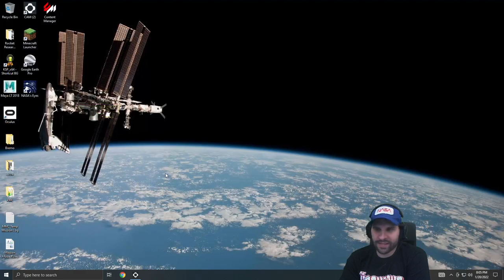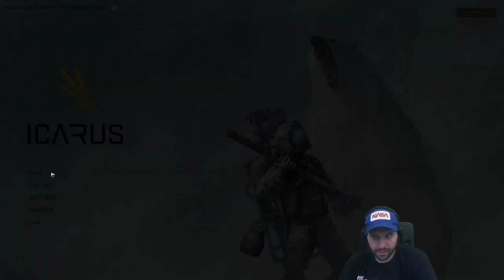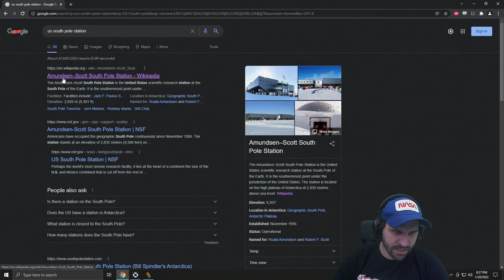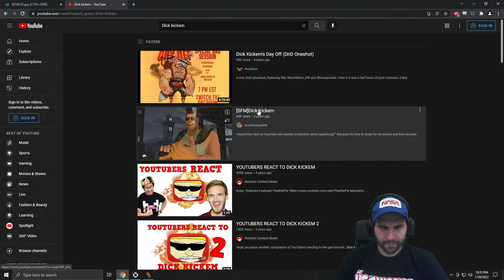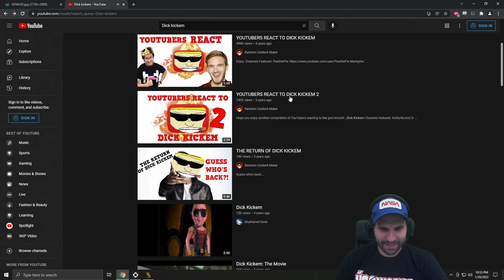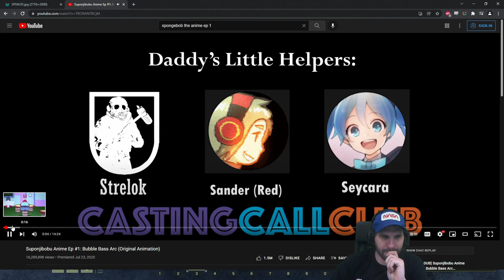Icarus - 20th Jan 2022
EJ attempts to survive on Icarus!!

Streamed on 20th Jan 2022